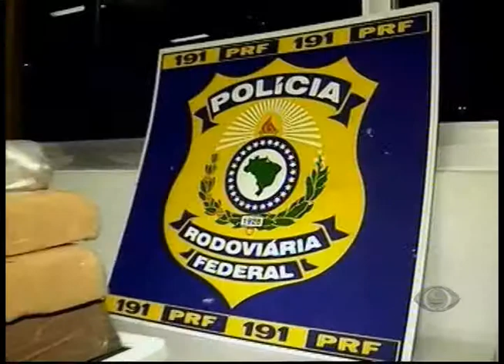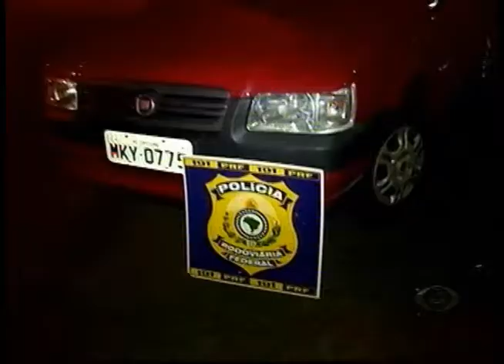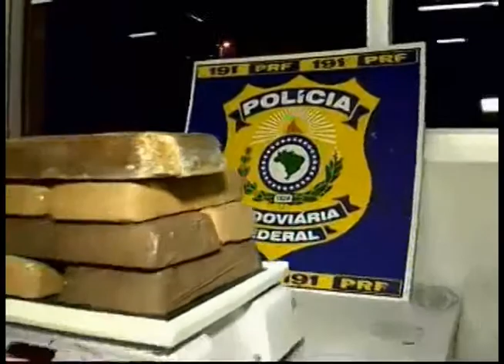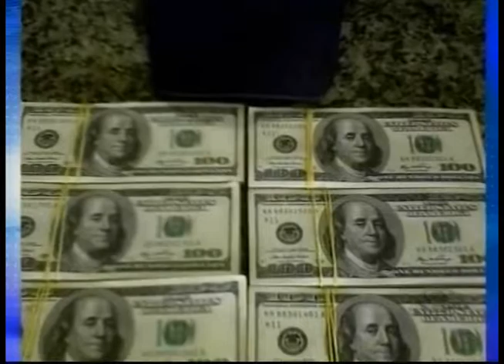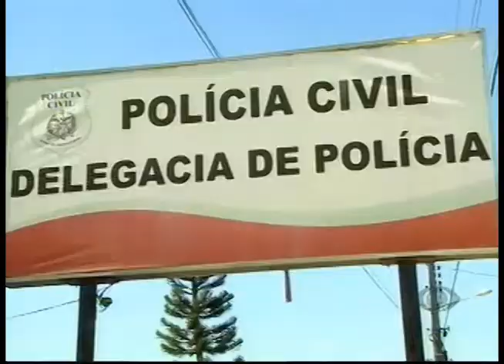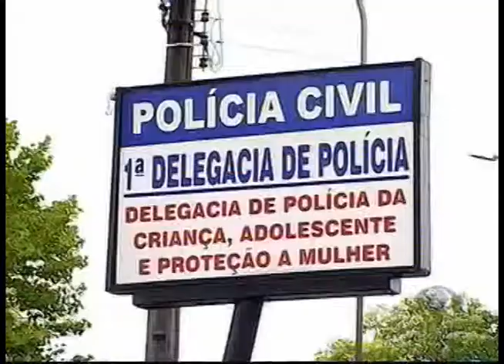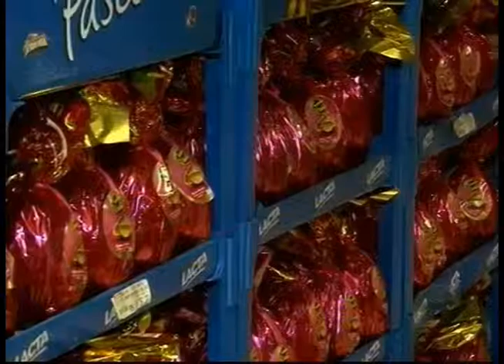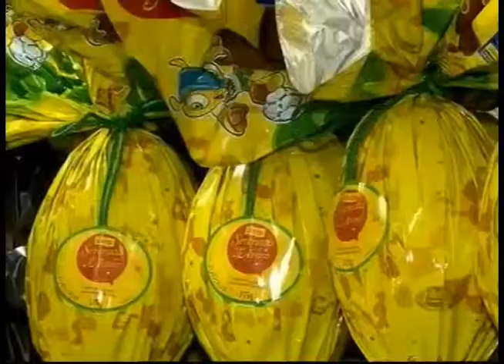NOTÍCIAS DA REDAÇÃO - Quarta-feira 12/03/2014